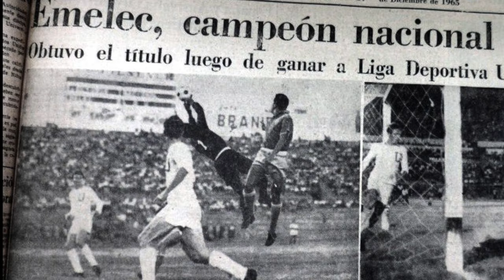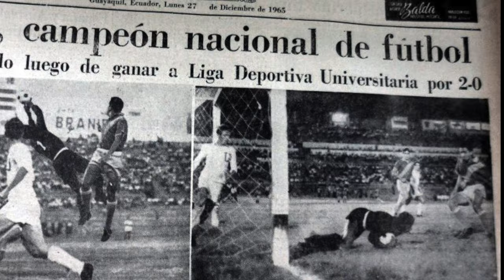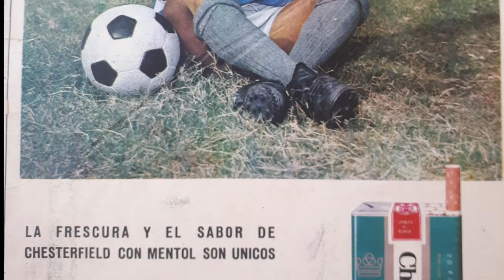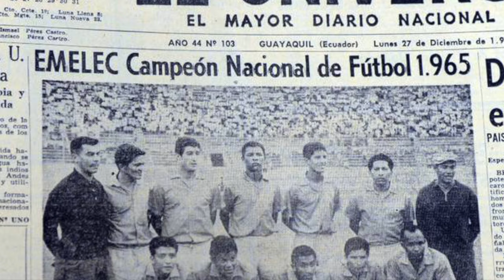The Eternal One "El Pibe de Oro"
Jorgé "El Pibe" Bolaños Carrasco is widely considered the best Ecuadorian player of all time. He led a golden age for Ecuadorian giants Club Sport Emelec. Bolaños is a mythical figure in his hometown of Guayaquil, being one of the only players to take the pitch for both Emelec and bitter rivals Barcelona S.C. Nonetheless he is the only player beloved by both sets of fans. "El Pibe" is an integral part of what Ecuadorian futbol is today and the legend of the golden kid lives on decades after his death.

CREDITS
Google images

Song:
Julio Jaramillo- Recuerdos